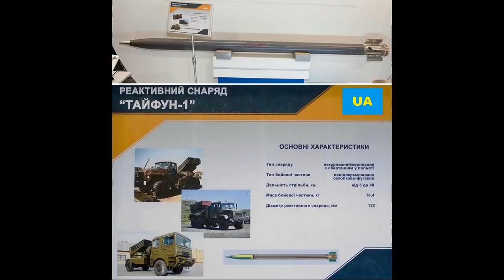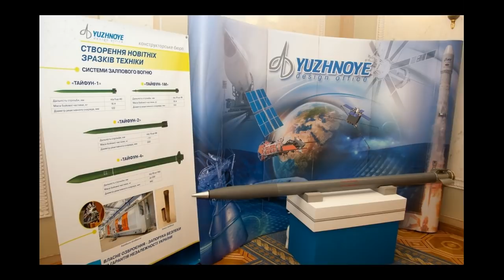Україна. Детально. ЗРК С-300: Модернізація, Мотор Січ: Бойовий Вертоліт, Нові ракети Тайфун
Завод “Мотор Січ” активізував роботу над легким ударним гелікоптером
lКБ «Південне» та «Павлоградський хімічний завод» опрацьовують проєкт модернізації ЗРК С-300